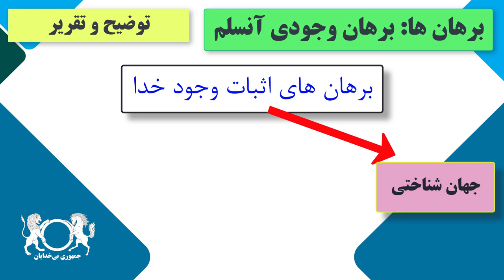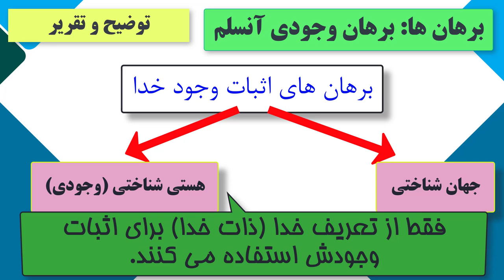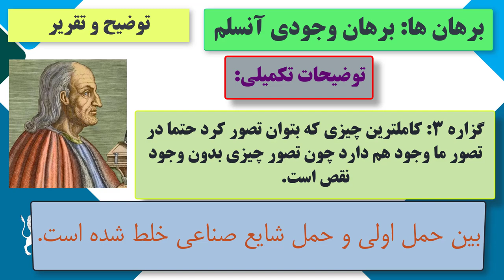دوره آموزشی "نقد برهان های اثبات وجود خدا" قسمت ۴۹ برهان وجودی آنسلم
Bitcoin: 3MNPFcMr2FpJTPMYodnfEGH2EDPT9qm2nt
Litecoin: MKdNHjD928vJHoe3oS15rgHUvssS5S8Fhk
Bitcoin Cash: qpms6gry5vzlz5m86gmdvryugpzxn37xecqz7e3vqa
Ethereum: 0xE24851c47c5d63000173D07d3236CE2529F8bC95
Monero: 49fWZmmfmDNLXnosHCY63QNgfTexbo2s4G18LyV5xmdMKkqsznCty1gNBwsNNC2d6r6uRPTu66x4GPpaCoRS3tSJ3UNRKDY
TRON: TMt6PdoJT7LKjxJmbyWcUiv3g4LZYYNZ2R